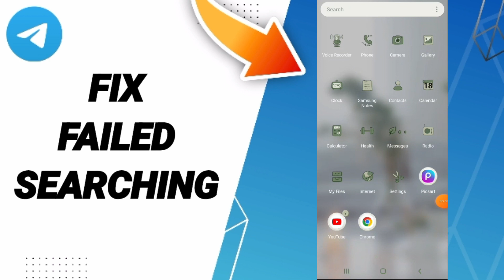How To Fix Failed Searching On Telegram App 2024